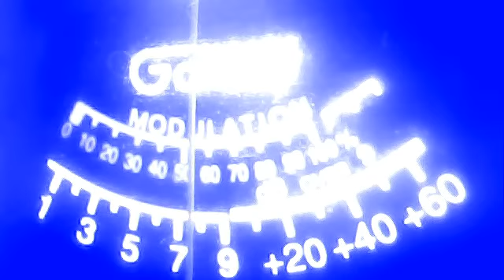351 cali--410 lost cause wash-state